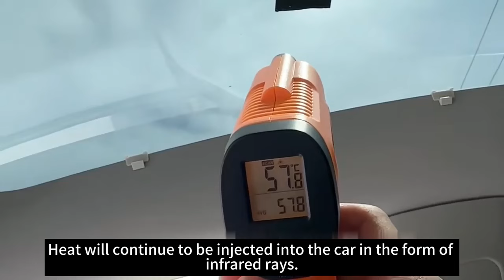Tesla Roof Sunshade For Model 3 & Y: 30% Temp Drop?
Did you know that a Tesla roof sunshade can reduce your car's interior temperature by up to 30%? Say goodbye to sweltering summer drives and hello to cool, comfortable journeys!